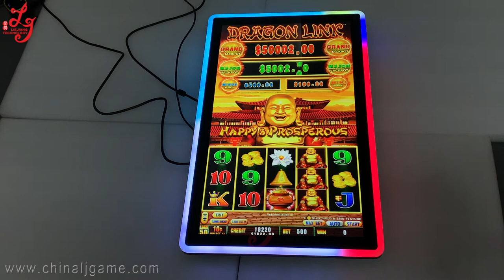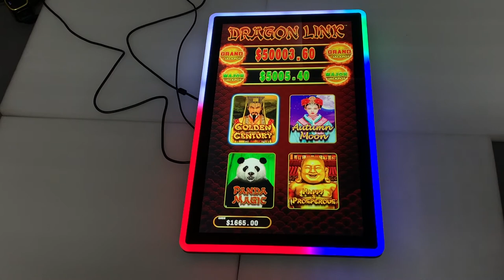Dragon Link 27 inch Capacitive Touch Monitors For Sale